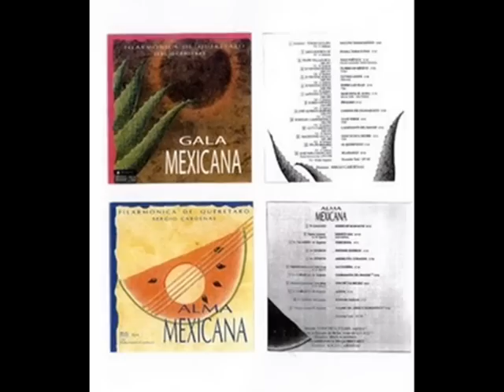José Alfredo Jiménez - A.Urreta. Camino de Guanajuato. OF de Querétaro. S.Cárdenas.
Homenaje al estado de Guanajuato en el Bicentenario del inicio del movimiento por la independencia de México.  "Camino de Guanajuato" del compositor mexicano José Alfredo Jiménez en orquestación de A. Urreta, interpretada por la Filarmónica de Querétaro bajo la dirección de Sergio Cárdenas.
Imágenes del Estado de Guanajuato.